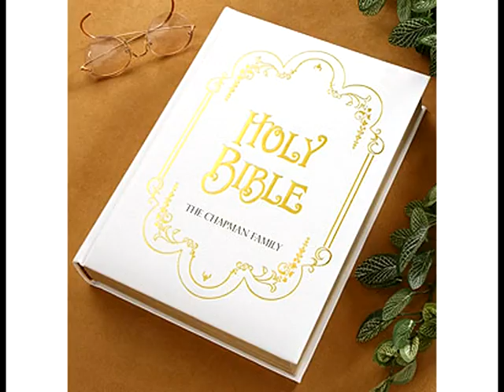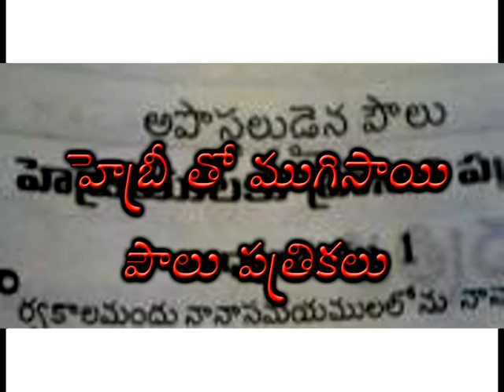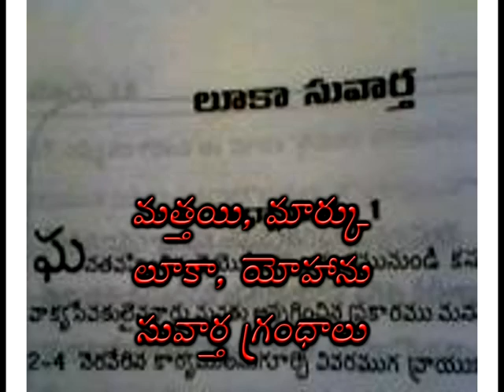క్రొత్త నిబంధన గ్రంథాల పేర్లు - మత్తయి మార్కు NT Books - Bible Knowledge- Rare Telugu Christian Song